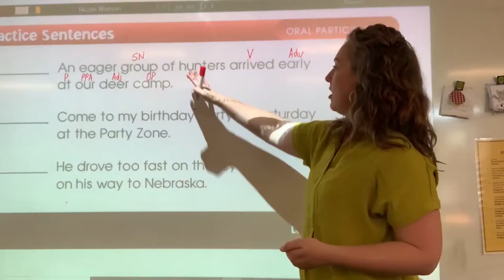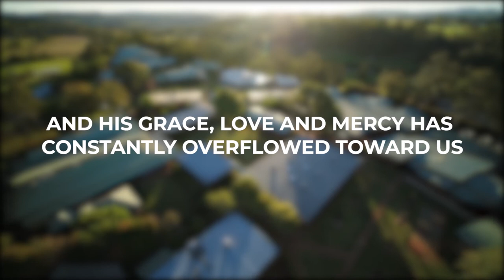Our Year: The TCC 2020 Recap